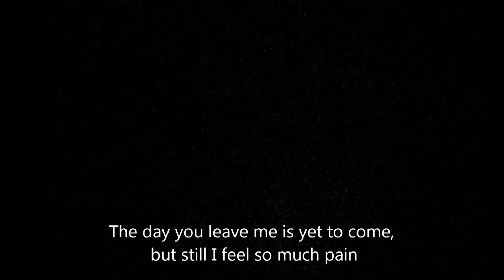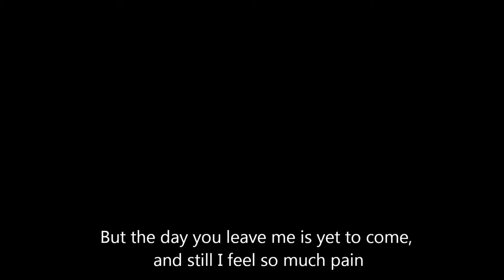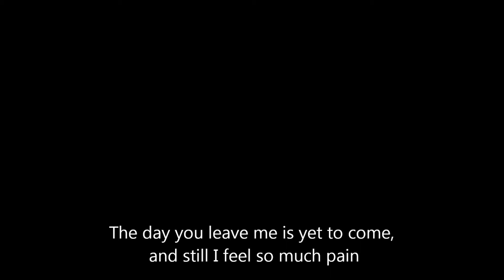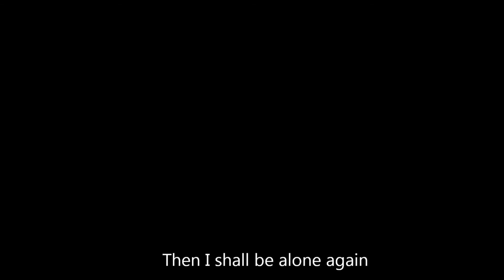The day you leave me, is yet to come Riez (Richard Posthumus)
A Dutch song i wrote about 16 years ago.
With Englisch subs.